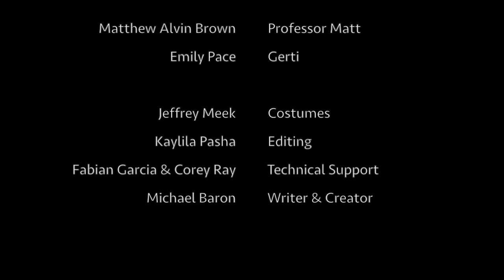Lyric Kids' Clubhouse Episode #1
Episode 1: You're Awesome! - Welcome to Lyric Kids Clubhouse! Meet new friends, Gertie and Professor Matt, and learn how to join their new school for all things cool using the magic word: BAM!